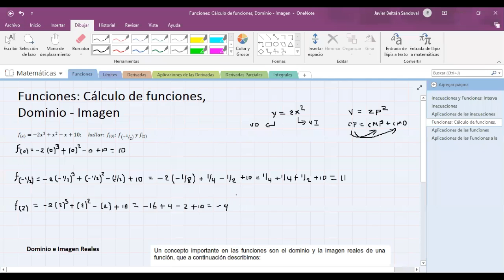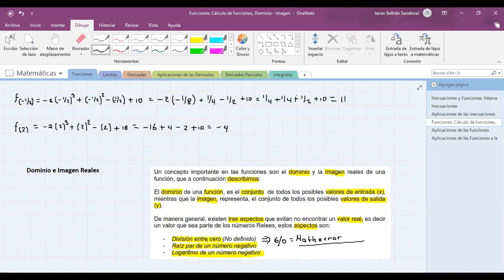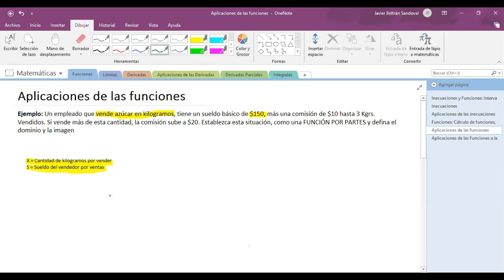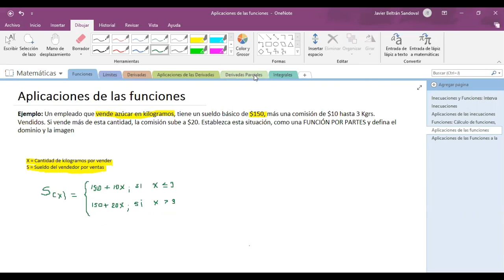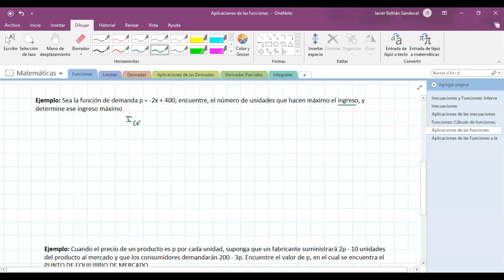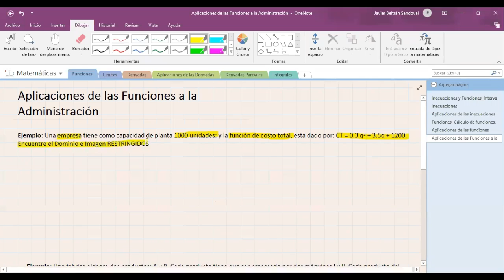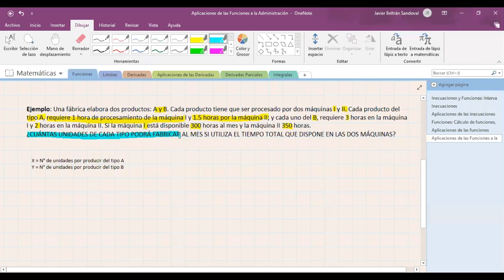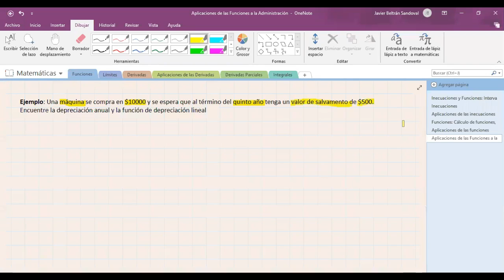FUNCIONES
Describe la importancia de las funciones y su aplicabilidad en la administración de empresas